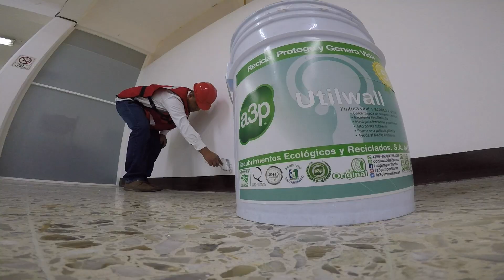Ecoducto CDMX | Reverdecer la ciudad desde sus venas, desde sus ríos.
¿Qué es el Ecoducto en la cdm y rio Piedad?

¿Cómo la sociedad civil, universidades, académicos y gobierno se unieron en una iniciativa para reverdecer la ciudad?

Conoce y únete a cambiar la ciudad de méxico, hacia la ciudad sustentable.